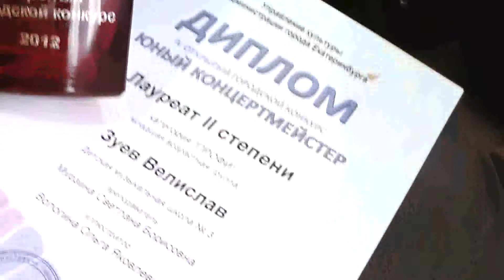награждение уровень ПРОФИ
11 апреля в Детской музыкальной школе № 7 имени С.В.Рахманинова в г.Екатеринбурге состоялся Четвертый открытый городской конкурс «Юный концертмейстер».

В конкурсе приняли участие 57 учащихся детских школ искусств города Екатеринбурга.

Выступления конкурсантов оценивало профессиональное жюри в составе:
Кондратьева Людмила Юрьевна - доцент Уральской государственной консерватории им. М.П.Мусорского, дипломант международных и всероссийских конкурсов; Курлапова Марина Николаевна - лауреат международных и всероссийских конкурсов, член Международной Гильдии концертмейстеров; Попова Вера Анатольевна - заведующая фортепианной секцией областного методического центра по художественному образованию, преподаватель Свердловского музыкального училища им. П.И.Чайковского.